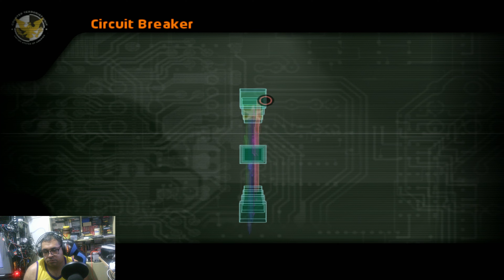24h The Game, 2006 (Início de Gameplay) - PS2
Como na série, o jogo tem lugar ao longo de 24 horas e tem os mesmos relógios de início e fim para cada hora, marcando o início e o fim de cada parte do jogo. As horas são divididas em 58 missões separadas, dos quais existem três tipos gerais, cada um descrito em maior detalhe abaixo. Algumas missões são objetivas com base, enquanto outros têm um elemento de restrição de tempo.[1] Cada missão é graduada de 100 pontos, com base na qualidade do desempenho, o número de objetivos concluída, tiro de precisão e assim por diante. A grade de 90 pontos ou mais premia o jogador destravando alguma forma de bônus, incluindo três filmes (entrevistas com o elenco sobre o jogo, promos de TV), 98 imagens (imagens de fundo semelhante dos personagens principais) e 23 caracteres (modelos 3D que o jogador possa ver).[2]

A maioria das missões do jogo ter lugar em formato de tiro em terceira pessoa, combinada com o uso de um sistema de cobertura.[3] Quando um personagem está atrás de um objeto baixo como uma caixa, ou na borda de um canto ou porta quadro, que pode pressionar um botão para usar o objeto ou a borda como cobertura. Outro botão permitirá que o personagem para espiar ao redor e entrar em um modo de segmentação, ao liberar o botão rapidamente devolvê-los para cobrir. Há também um modo de cautela que tem a varanda caráter, caminhar silenciosamente (a não ser em execução), pato por trás quaisquer obstáculos baixos podem esconder atrás e ser menos detectável pelo som. Um personagem pode deslocar-se atrás de um inimigo usando o modo stealth e executar uma "queda stealth" silenciosa quebrando seu pescoço.

Uma variedade de armas estão disponíveis, incluindo pistolas, armas automáticas e espingardas, com vários tipos de munição também na existência.[4] Munição é limitada no jogo e as armas devem ser recarregadas, embora a munição adicional pode ser coletada. Os jogadores podem também chamar a inimigos que, por vezes, vai se render e pode então ser capturados (algemado) com a sua munição também recolhidas. Há também civis no jogo que também pode ser chamado para e, em seguida resgatados pelo jogador. Barras de saúde para os inimigos, veículos ou indivíduos amigáveis que devem ser protegidos também são mostrados às vezes. Há pacotes de saúde que podem ser apanhados, bem como postos de saúde montados em paredes que podem ser utilizados. armadura corporal às vezes também é fornecido ou encontrado em níveis. Uma pequena heads-up-display apresenta um radar / mapa com uma seta indicando a direção do personagem, pontos vermelhos para os inimigos, os pontos verdes para os civis, e as estrelas amarelas para os objetivos. A direção e o campo de visão de inimigos é mostrado no radar.[1]

Em missões de terceira pessoa e, ocasionalmente, alguns outros tipos, um PDA está disponível. No PDA, o jogador pode ver a sua lista de objetivos (que pode mudar ao longo de uma missão), mapas da área, se disponível, uma tela de ajuda e uma lista de armas realizada com informações sobre cada um. Os personagens também tipicamente têm telefones celulares que, por vezes, recebem chamadas durante missões. Algumas missões envolvem sniping usando tiro em primeira pessoa jogabilidade. Estas missões assemelhar-se ao uso de um rifle sniper durante as missões normais, mas o jogador não pode mudar para uma visão em terceira pessoa.

Existem várias missões nas quais o jogador controla um veículo a motor. Embora o mecanismo de jogo é o mesmo que o modo de terceira pessoa, estes baseiam-se em missões estar em um veículo. Eles geralmente envolvem chegar a um determinado local em um determinado período de tempo, muitas vezes, evitando perseguidores enquanto se dirigiam para o ponto final. Armas não pode ser usado ao mesmo tempo em um veículo. Enquanto o PDA não está disponível nestes tipos de missão, um mapa da cidade é. chamadas de telefone celular também são algumas vezes recebidos nessas missões